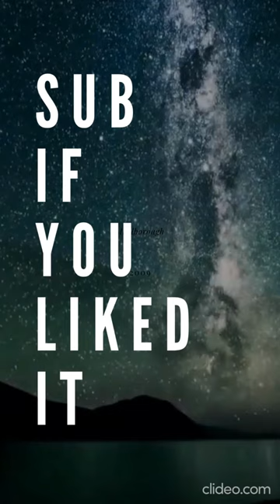Top 4 Stoicism Movies You Need to Watch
Stoicism is a powerful philosophy that can help you improve your life in a variety of ways. In this video, we're sharing four movies that are perfect for learning more about Stoicism!

Watch these movies and learn about the benefits of practicing stoicism in your life. It'll help you stay calm in difficult situations, manage stress, and make better decisions. Stoicism is a powerful philosophy that can help you change your life for the better!